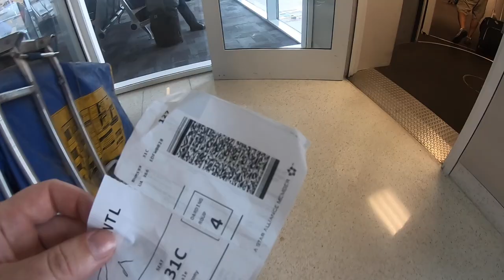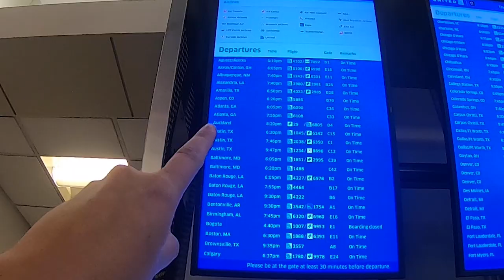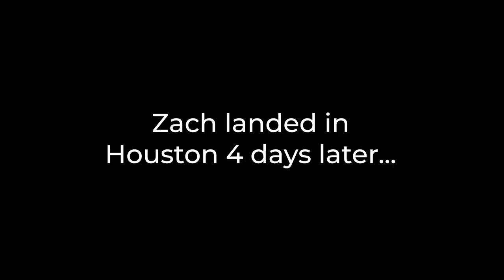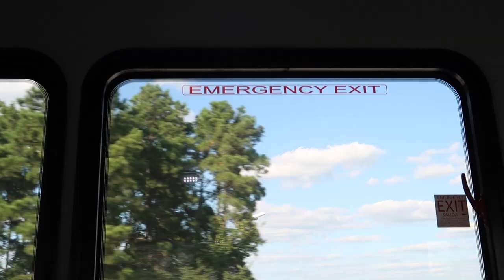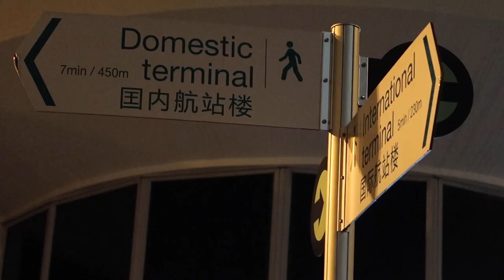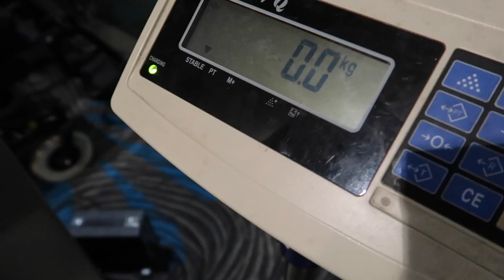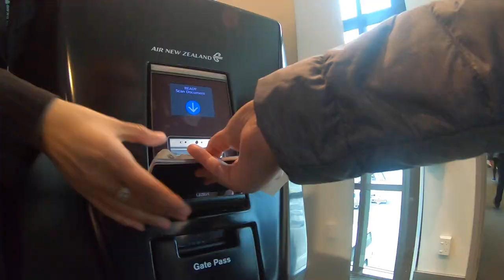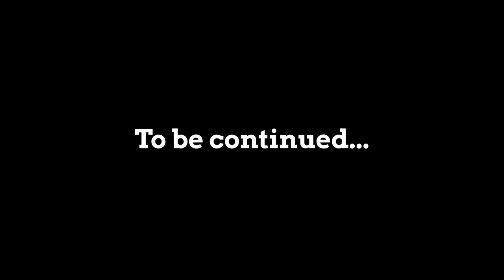America to Antarctica! Air New Zealand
We finally begin the incredibly long journey to the end of the earth. In this video, we start in Dallas, TX, and head to Christchurch, NZ. We tell you how we got the ticket to Antarctica and show you what earthquakes can do to a city (Christchurch.)